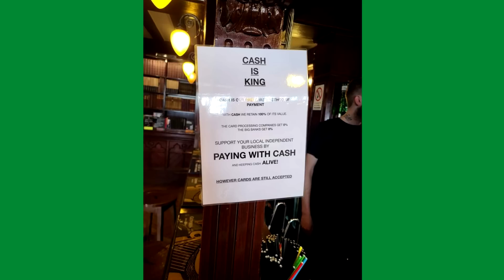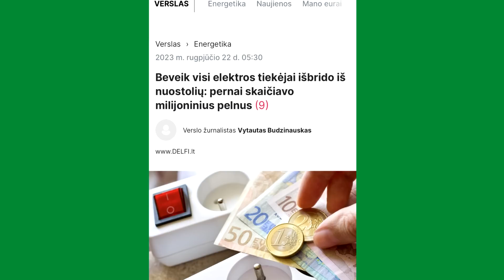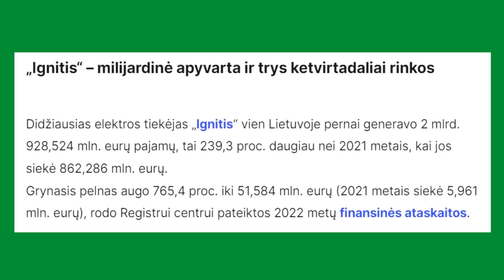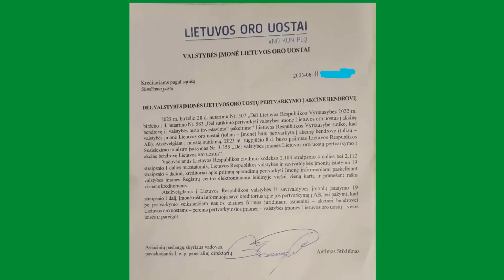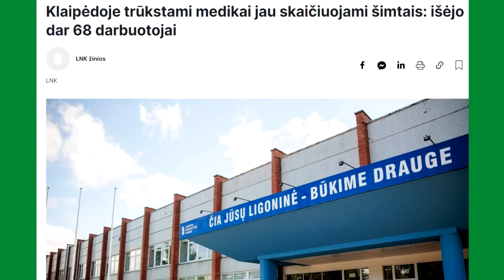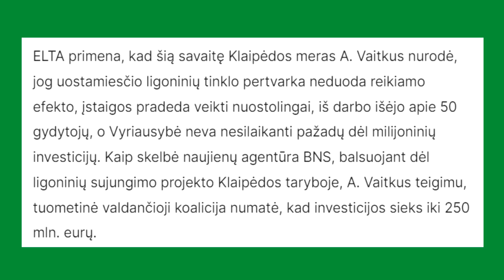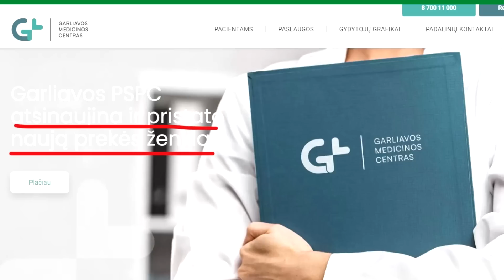Arturas Orlauskas, "Iš kiemo pusės" #410 informacinė satyros ir humoro laida, 2023 08 25